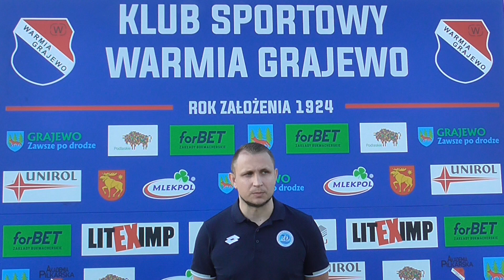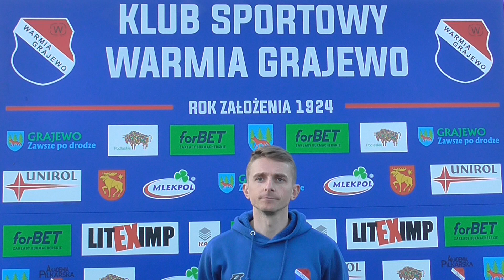22.04.2023 IV LIGA PODLASKA (24 kolejka) WARMIA Grajewo - WIGRY Suwałki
Zgarnij nawet do 3150PLN! Zwiększ bonus o 150 PLN z kodem promocyjnym WARMIA

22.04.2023 Grajewo, Stadion Miejski im. Witolda Terleckiego

WARMIA Grajewo  – WIGRY Suwałki 1:1 (0:1)
Bramki: 0:1 Mariusz Bucio 44′, 1:1 Kamil Stawiecki 59′

WARMIA:  1.Sobolewski (Kpt) –  19.Polak, 18.Edison, 72.Kosikowski, 6.Śleszyński – 20.Stawiecki (72′ 71.Bińczak), 10.Łapiński, 8.Kossyk, 16.Bukowski (72′ 21.Nikolaichuk), 11.Skalski – 17.Wojno (79′ 13.Wójcicki)

REZERWA: 12.Święciński –  72.Żbikowski, 71.Bińczak, 77.Zarzecki, 88.Mingielewicz, 13.Wójcicki, 21.Nikolaichuk, 4.Mikucki

TRENER: Kamil Randzio

WIGRY: 33.Słowikowski – 4.Kozłowski (Kpt), 5.Płoszkiewicz, 14.Serbul – 99.Trąbka, 10.Fiedorowicz, 17.Lipiński (75′ 27.Kubrak), 44.Gulbierz – 20.Bucio, 97.Omilianowicz (52′ 9.Cudowski), 11.Kalinowski

REZERWA: 12.Sobolewski – 25.Sowulewski, 90.Rejterada, 6.Przełomski, 22.Milewski, 27.Kubrak, 94.Babkowski, 9.Cudowski, 77.Zackiewicz

TRENER: Paweł Cimochowski

Sędzia:  Dawid Deptuła (Podlaski ZPN)

Żółte kartki: Zarzecki, Skalski, Edison, Łapiński (dwie) (WARMIA), Fiedorowicz (WIGRY)

Czerwona kartka: po zakończeniu meczu – Mariusz Łapiński (WARMIA)/w konsekwencji drugiej żółtej kartki